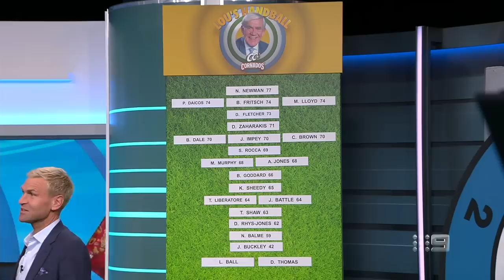Daisy Thomas and Luke Ball dish out some gold for Lou's handball - Sunday Footy Show | Footy on Nine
Premiership teammates Dale Thomas and Luke Ball took a trip down memory lane as they went head-to-head in Lou's Handball.